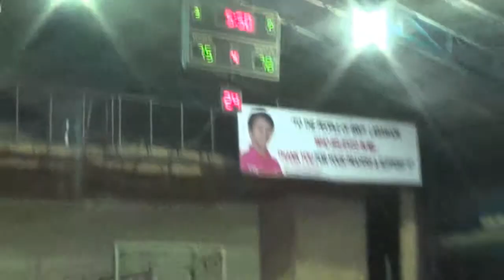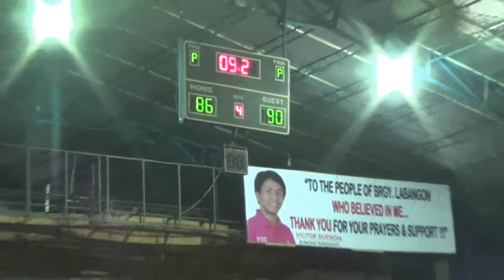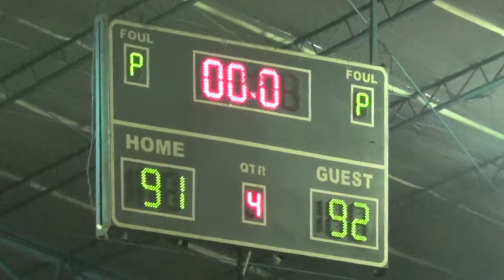Binglens def Fatima 4th Quarter 2014